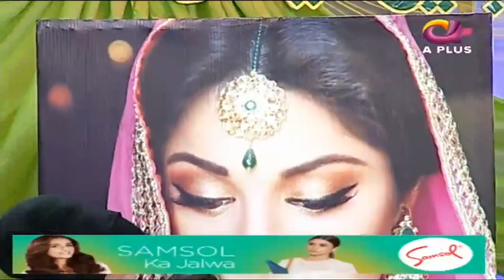Beautician Number 1 - Ek Nayee Subah With Farah - 9 May 2018 | Aplus